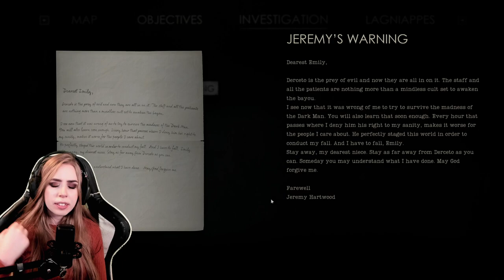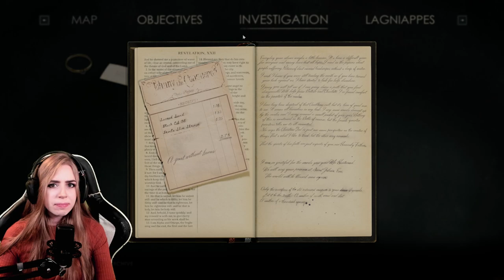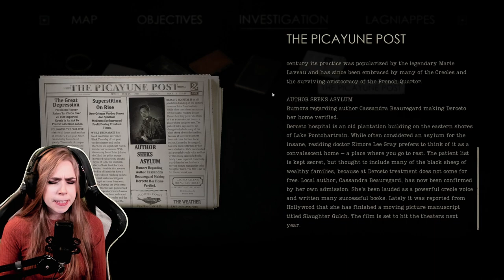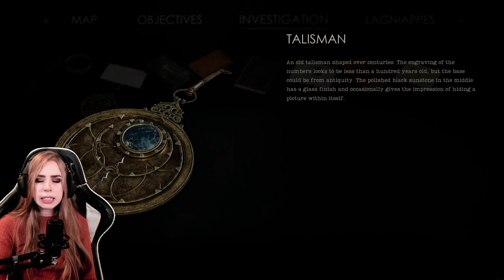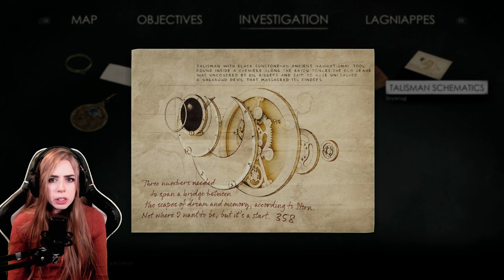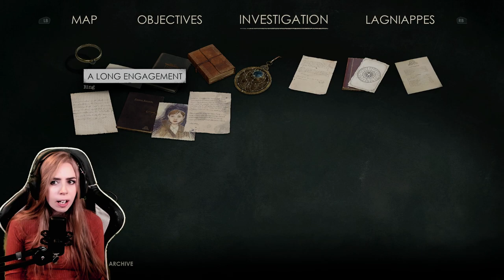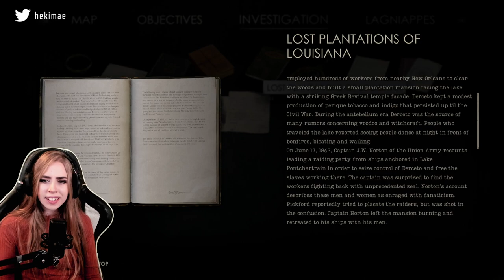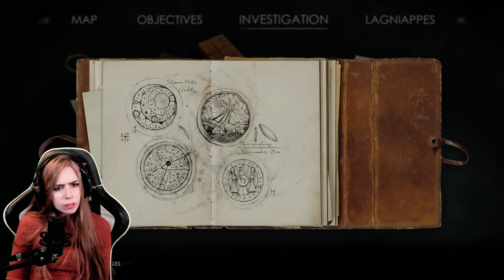Alone in the Dark (Emily) - Let's Play longplay [PART 1]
It's finally here - Alone in the Dark starring Jodie Comer and David Harbour! A classic from the 90's, remade from scratch. I have been looking forward to playing this game for so long, and we're finally diving into it! Thanks for coming on this journey with me :D

This was broadcasted live on March 23, 2024 on Twitch! Full VOD with chat